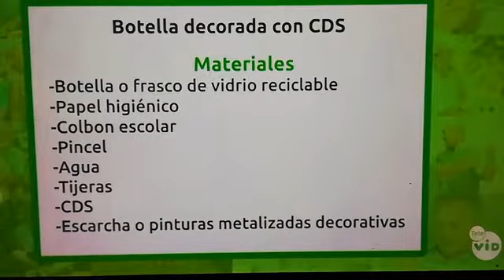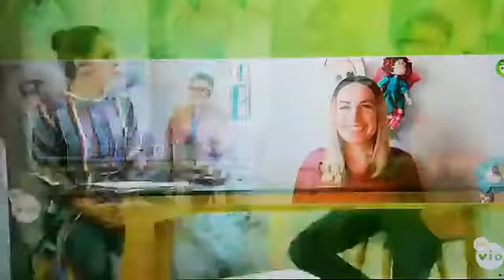TALLER PARA TELEVISIÓN DECORACIÓN CON CDS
CANAL EN YOUTUBE VARIADO JAZMÍN SCHULER